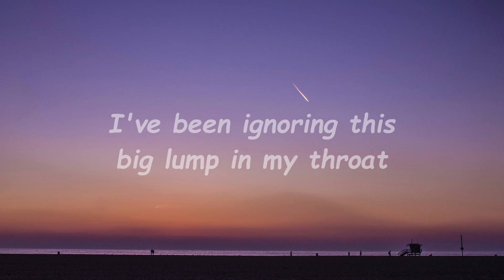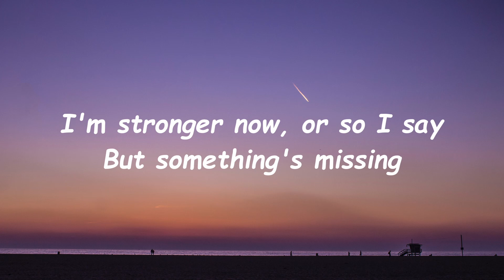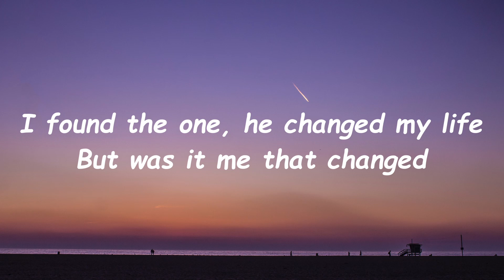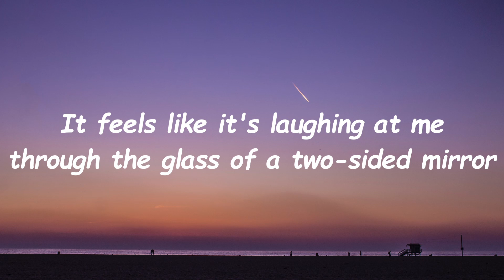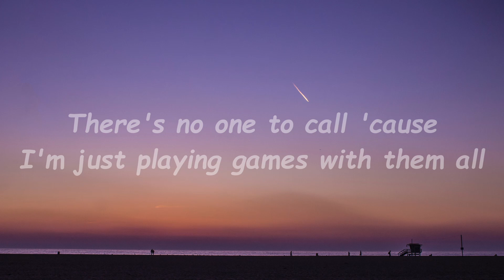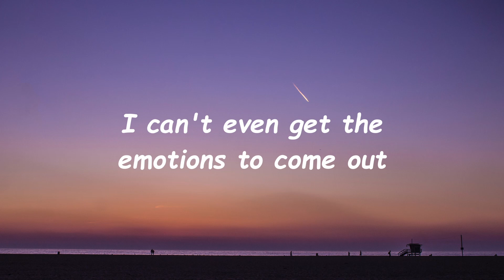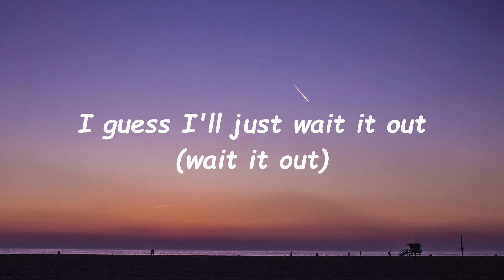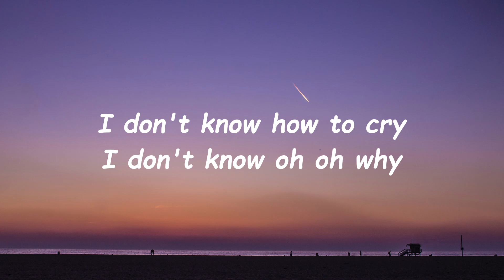What Now Lyrics - Rihanna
I've been ignoring this big lump in my throat
I shouldn't be crying
Tears were for the weaker days
I'm stronger now, or so I say
But something's missing

It feels like it's laughing at me through the glass of a two-sided mirror
It's just laughing at me
And I just wanna scream

What now? I just can't figure it out
What now? I guess I'll just wait it out (wait it out)
What now? Oh, oh, oh, oh! What now?

I found the one, he changed my life
But was it me that changed
And he just happened to come at the right time
I'm supposed to be in love
But I'm numb again

It's just sitting there laughing at me

What now? Please tell me
What now?

There's no one to call 'cause I'm just playing games with them all
But the more I swear I'm happy, the more that I'm feeling alone
'Cause I spend every hour just going through the motions
I can't even get the emotions to come out
Dry as a bone, but I just wanna shout

What now? Somebody tell me
What now?